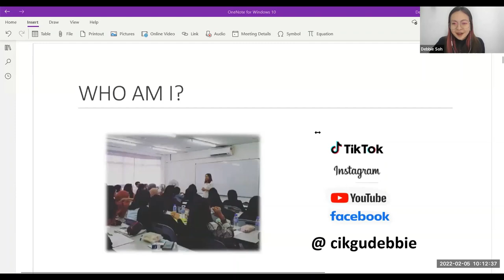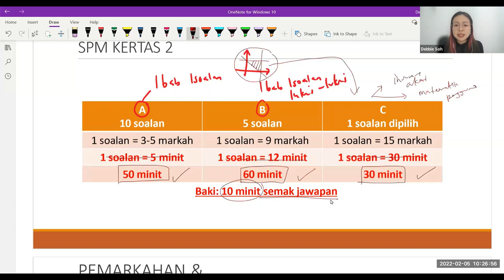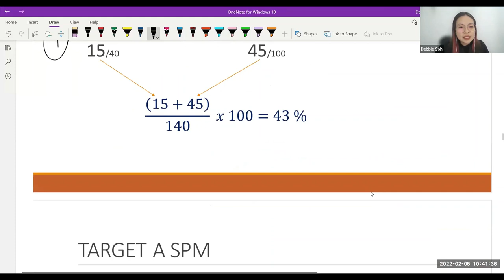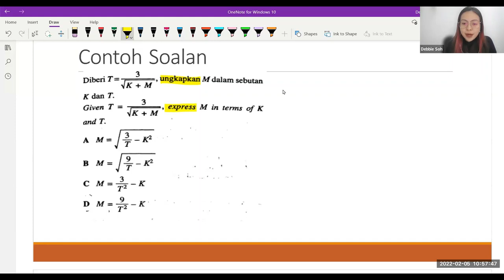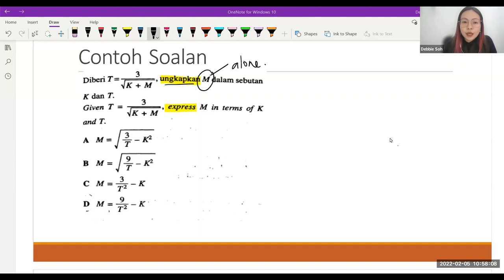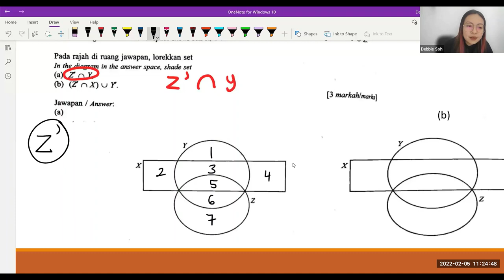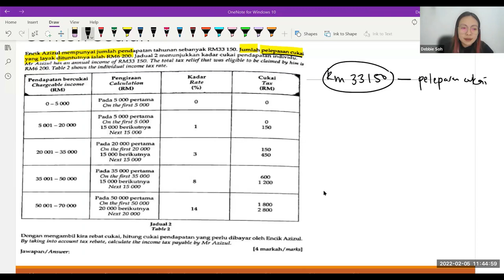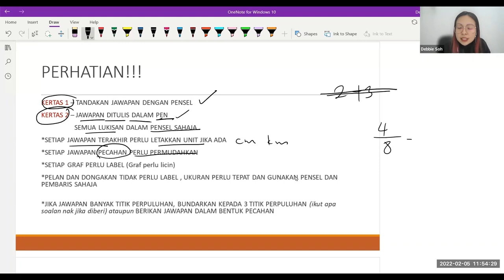SPM MATHS WEBINAR 2022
SPM MATEMATK SILIBUS TERBARU KSSM